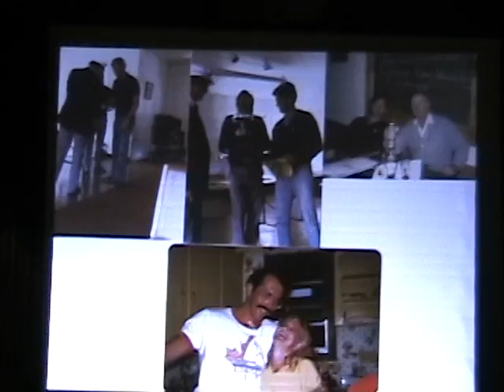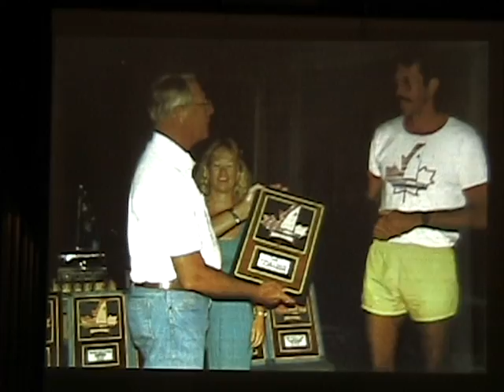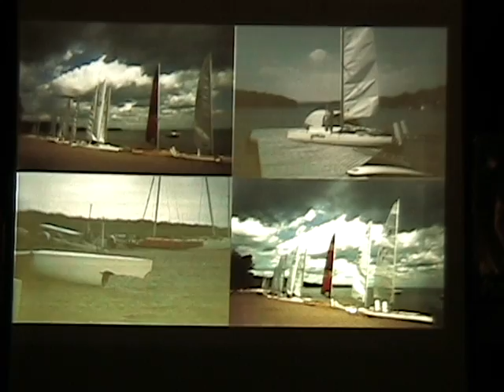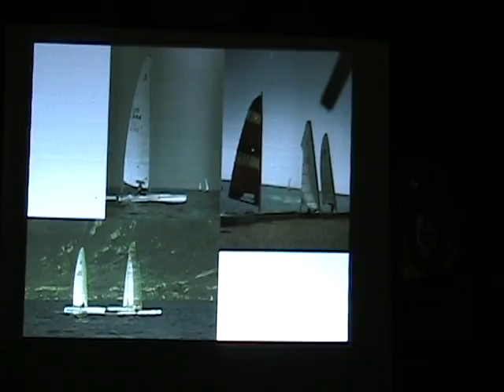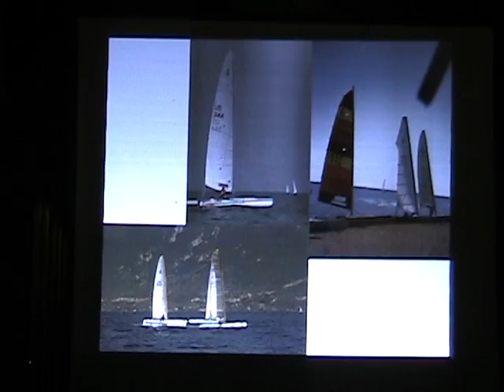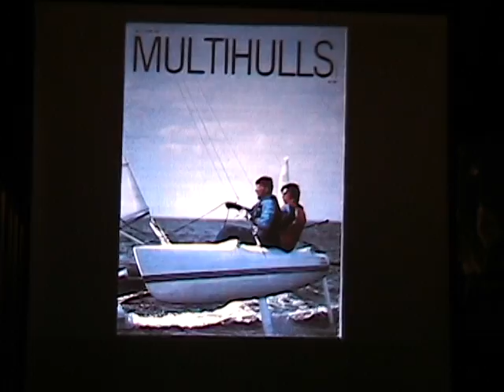North American A-Cat History part 2 - by Peter Block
History of the North American A-Cat Championships through 2006 - part 2